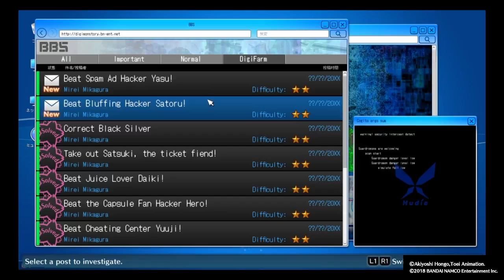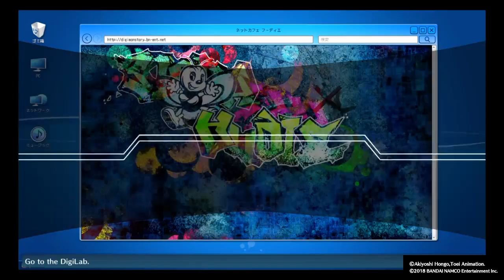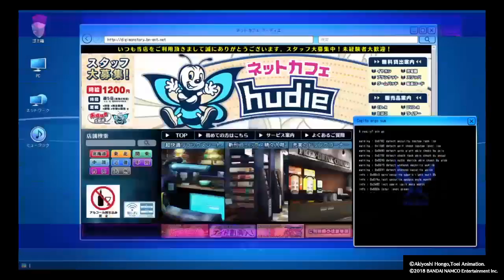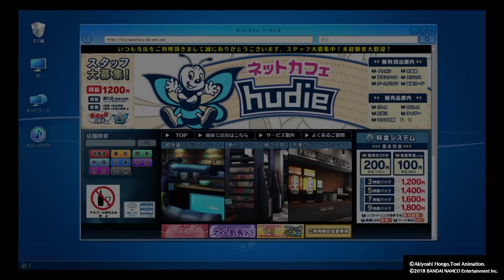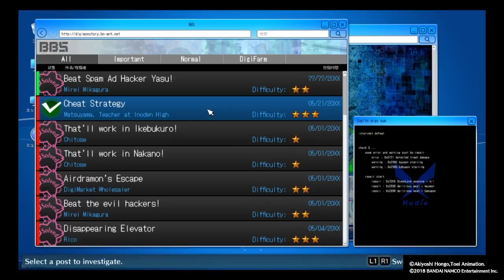Digimon hacker memory 22